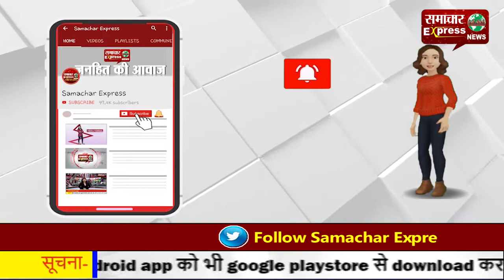मरीजों को सुविधा चंडीगढ़ के अस्पताल के बेड़े में दो और अत्याधुनिक एंबुलेंस शामिल